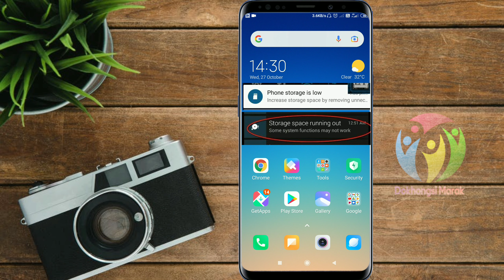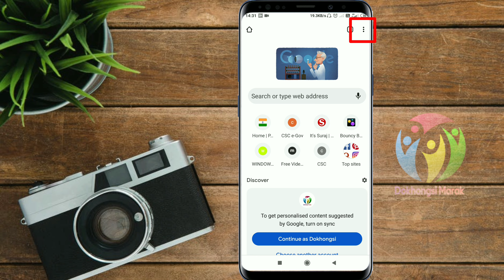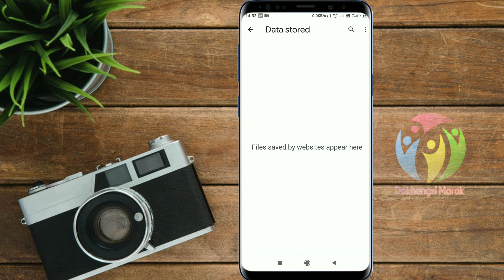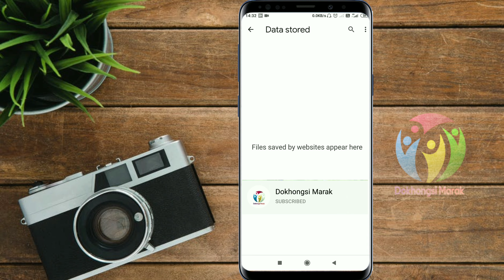Storage space running out l Solve the problem in garo